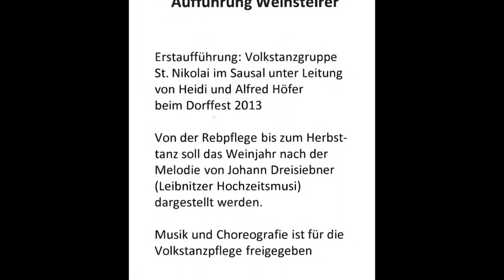Steirisches VTF-2017 / Aufführung Weinsteirer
Steirisches VTF-2017
ARGE VOLKSTANZ STEIERMARK
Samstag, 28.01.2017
Ort: AK-SAAL GRAZ
Filmautor: Wolfgang Herger